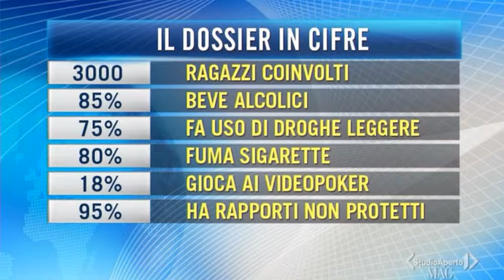Studio Aperto: servizio sui dati del CeIS del 6/11/2014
Servizio di Studio Aperto andato in onda il 6 novembre 2014 sui dati del consumo di alcool e droga nelle scuole di Roma, raccolti dal progetto "Pari e Impàri" del Centro Italiano di Solidarietà di don Mario Picchi